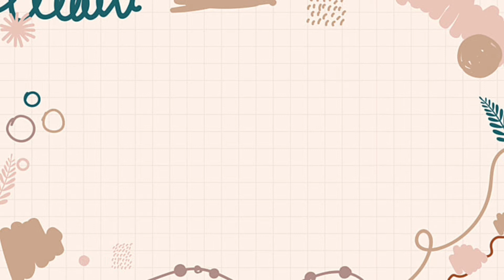How to cook banana fritter | paano magluto ng maruya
Madaling lutuin na banana fritters
Paano magluto ng maruya